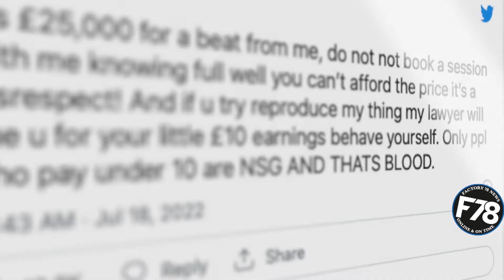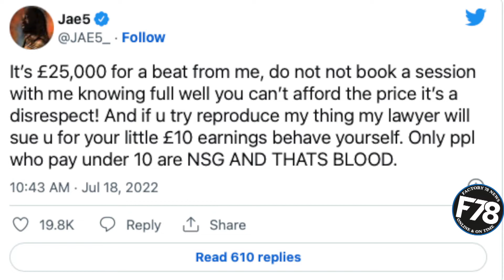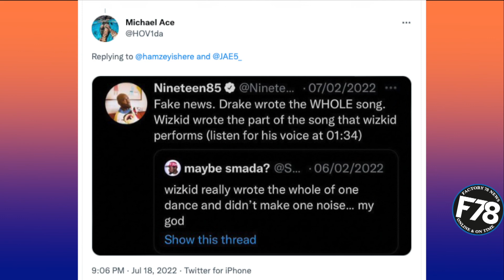F78News: Jae5 Shocks The Internet, Reveals How Much He Charges To Make A Beat.